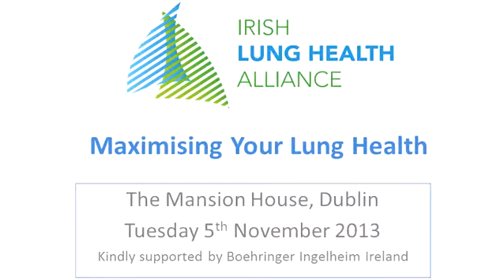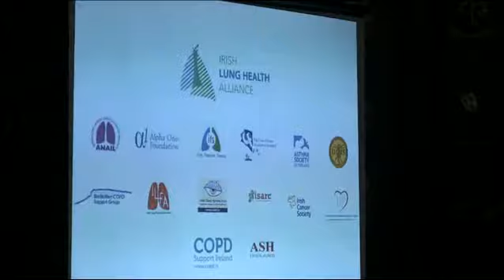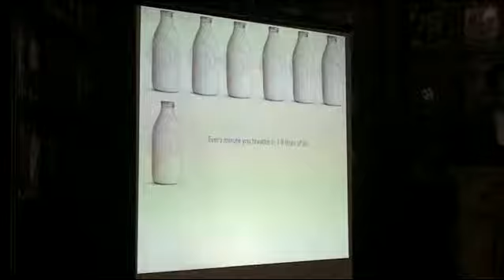Dr Edward Mc Kone - Conference Introuduction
Irish Lung Health Alliance - Maximising Your Lung Health